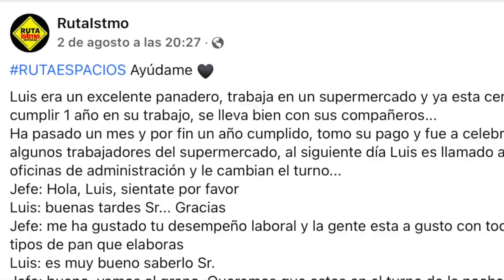Esta imagen tiene un TRASFONDO MUY OSCURO 😳 y cada vez se vuelve más y más...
Los quiero :)!